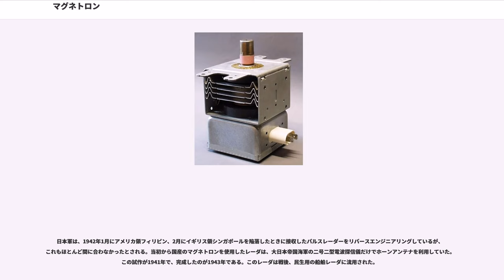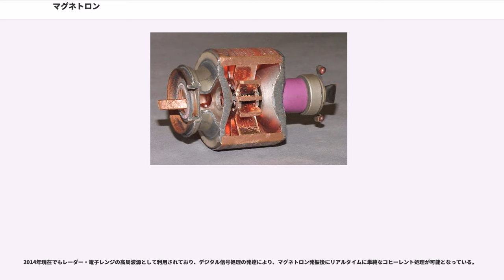マグネトロン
マグネトロン（）とは、発振用真空管の一種で、磁電管とも呼ばれる。電波の一種である強力なマイクロ波を発生する。レーダーや電子レンジに使われている。

マグネトロンは他の熱電子管と同様、ヒーターにより加熱される陰極（カソード）と、加熱されない陽極（アノード）からなる。陰極は管球の空胴の中央に配置され、陽極はこの陰極を囲むように配置されるとともに、陰極に対して正の高電圧が印加されている。陰極をヒーターで加熱すると熱電子が放出され、陽極と陰極間の電界により陽極方向へ加速される。このとき、管球の軸方向に永久磁石などで強力な磁場が形成されており、電子はフレミングの法則に従い進行方向と直角な方向に力を受けて曲げられる。この作用により、電子は陰極と陽極の間にある作用空間と呼ばれる場所でサイクロイド曲線を描いて振動しながら周回運動を始める。陽極には規則的に形成された複数の空洞（キャビティ、cavity）があり、空洞の開口部をサイクロイド振動している電子が通過すると、空洞の共振周波数で空洞と電子が共振を起こし、マイクロ波を発生させる。こうして空洞に発生したマイクロ波を、結合回路を介して出力回路へ効率よく伝播させることで、マグネトロンの外へと導き出し、各種の利用が可能になる。この結合回路には電磁結合（ループ）型と静電結合（スリット）型などがあり、出力回路には同軸型や導波管型がある。

マグネトロンが発生するマイクロ波は、レーダーなどや、生活に一番身近な場所では、電子レンジに応用されている。

マグネトロンは、基本的に発振管本体は丈夫かつ堅牢であり、高出力で安定したマイクロ波を発振することが出来るが、発振周波数を可変することは一般的に困難であり、クライストロンや進行波管（）の様に単体で、振幅変調や周波数変調を行うことも困難である。よって、通信の「変調した情報」を伝送する用途の無線装置には向かない。

マイクロ波とは電波の範疇で高周波帯側を示す概念なので、低周波より多くの周波数帯域を通信のために使うことが可能である。その結果、情報量もより多く伝送できる。

また、発生するマイクロ波は、強力で直進性もあるので、その反射波の戻ってくるまでの時間とその方向を測定することで、離れた地点の物体の位置や距離の探知を行うことが可能であり、この装置をレーダー（電波探信儀、）という。

電子レンジに使用される周波数は、他の応用と電波障害を起こさないように、国際規格で『2,450 MHz（ISMバンド）』に統一されているが、アメリカ州に限り、915 MHzも同様に利用が認められている。電子レンジによる加熱の原理は、極性分子である誘電体にマイクロ波を当てることにより、高周波電界の周期に従い、分子の回転（分子間振動）を励起し、熱が発生することを利用したものである（マイクロ波加熱参照）。

電子レンジの作動周波数が『2,450MHzに統一されている』理由は、ノイズをこの周波数に局限させ、他のマイクロ波帯に悪影響を及ぼさないためであり、水自体の誘電損失による吸収のピークは、1桁高い周波数（温度により変化するが、20 - 80GHz前後）になる。

2,450MHzは、物体吸収のピーク周波数からは大きく外れているが、水のマイクロ波吸収ピーク自体が非常に幅広いため、このぐらい振動数がずれても、十分な吸収があり加熱が行える。アメリカ大陸における電子レンジがより低い周波数の915MHzを用いているのに、十分な加熱が行えるのも、同じ理由である（ただし若干効率は落ちる）。

原型となるものは1920年に、ゼネラル・エレクトリック社の Albert Hull により発明された（1916年は静電制御型発振管の特許を回避するために磁力制御型の開発を開始した年）。これは陽極と陰極がそれぞれ1個の同軸構造であり、低周波しか発振できずマイクロ波を発振できなかった。1925年当時15kW出力20kHzの発振しか実現していない。Albert Hull 自身が通信用途よりも電源コンバータを用途に考えていた。

1924年、チェコ人でプラハ・カレル大学教授の物理学者August Žáček (1886–1961) と、ドイツ人の物理学者Erich Habann (1892–1968) は、マグネトロンが100MHz-1GHzの波長を発振できることをそれぞれ独立で発見したが、Žáčekの論文が先に出版された。

1927年東北帝国大学の岡部金治郎により「分割陽極型マグネトロン」が開発され国内で発表された。...